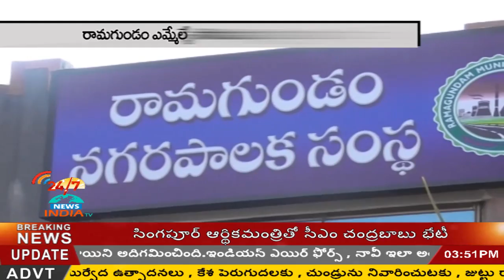రాజ‌కీయ‌ల నుంచి త‌ప్పుకుంటా అన్న టి.ఆర్‌.య‌స్ ఎమ్మెల్యే - INDIA TV Telugu